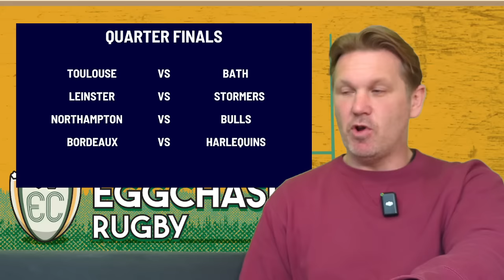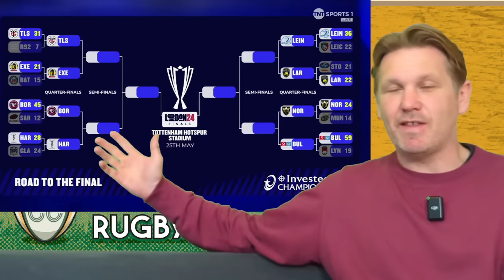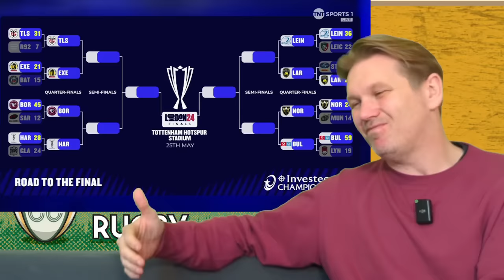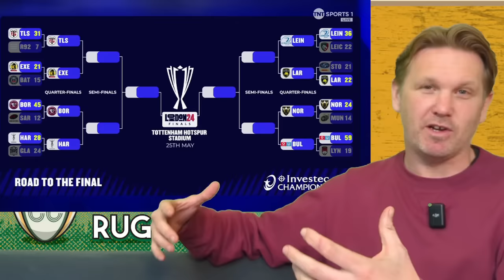CHAMPIONS CUP | SUNDAY NIGHT TAKE-AWAYS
Yep...I watched all 8 games. My brain is fried. But not enough to stop me wrapping up the action from the weekend.